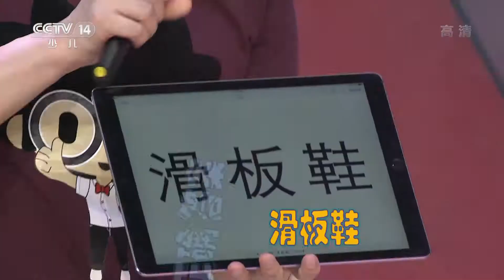[英雄出少年]游戏《我们爱拼音》 | CCTV少儿